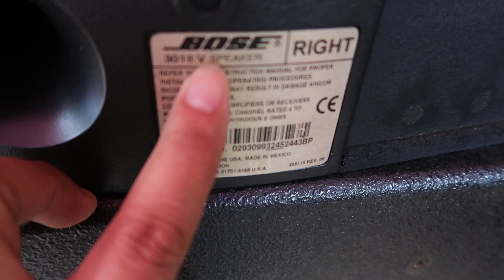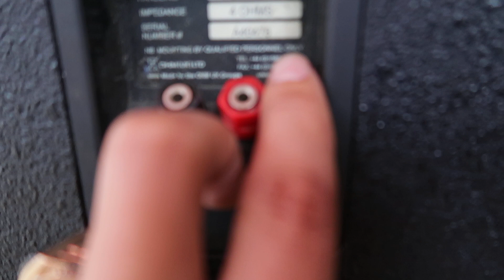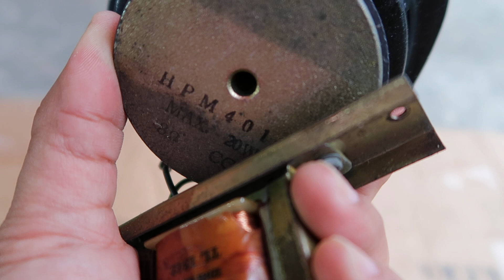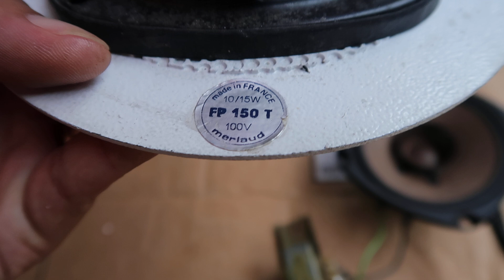Chuyển loa karaoke Nghe nhạc phê lòi LH 091 116 9961